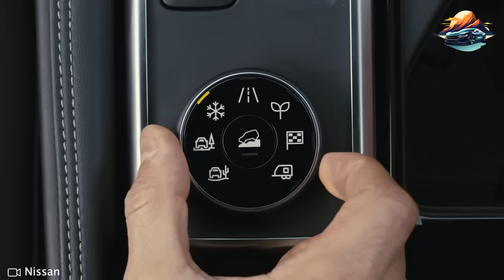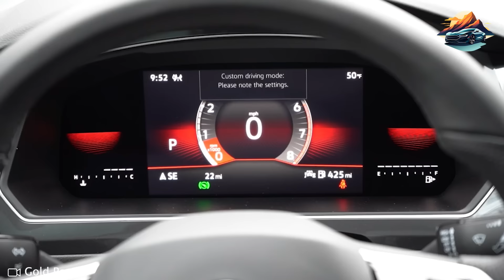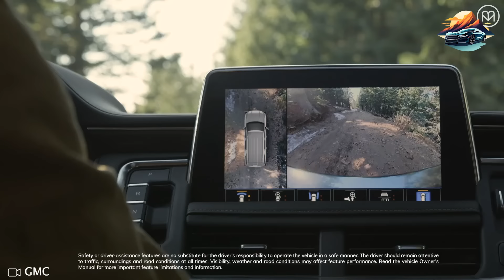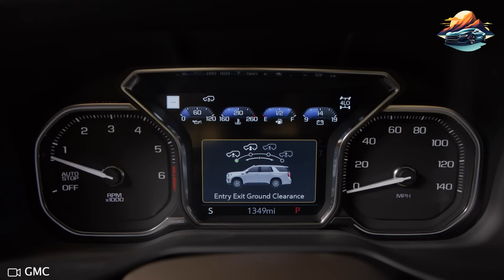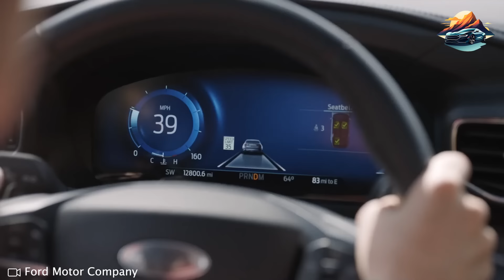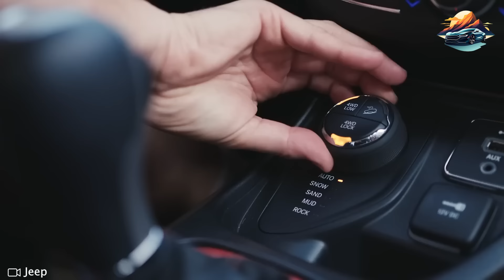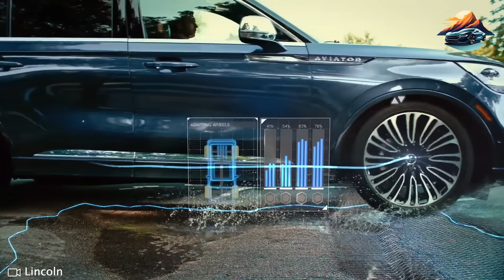Here Are 7 SUVs You MUST AVOID!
When it comes to practicality and style in the automotive world, SUVs often reign supreme. However, it's crucial to acknowledge that not all SUVs are created equal and not all of them are desirable choices.

In today's day and age, we are fortunate to have a wide range of high-quality SUVs and other modes of transportation available without having to break the bank. This accessibility has led to an influx of SUVs on our roads. However, as mentioned earlier, it's important to recognize that while some SUVs are exceptional, it's not solely due to their inherent quality.

Unfortunately, there are specific SUV models that fall short in various aspects, making them undesirable options for potential buyers. In fact, these SUVs are so subpar that avoiding them becomes imperative if you plan to make a wise purchasing decision.